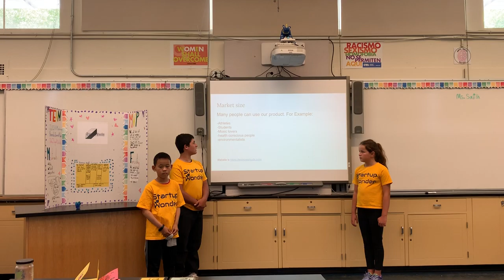Business Wk4, July 15 Team 2, Belmont ( Business Carmolt High. Powerbuds ) - Startup Wonder